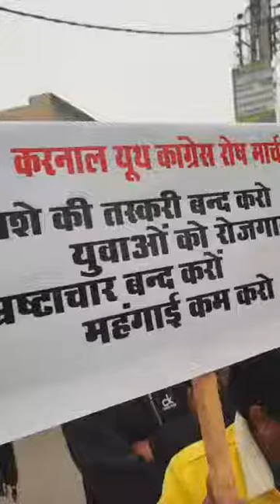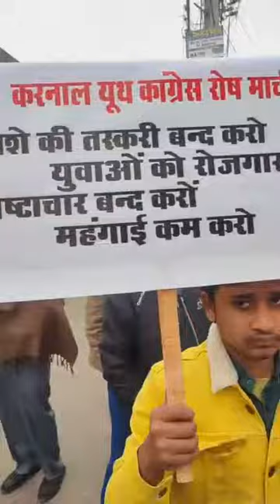न#शे को लेकर सड़को पर उतरा यूथ कांग्रेस!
आपके लिए लाए हैं हर क्षेत्र से ताज़ा समाचार! Public Breaking News है आपकी सटीक और विश्वसनीय समाचार स्रोत। हमारी पत्रकार टीम सत्य और निष्पक्षता के साथ आपके लिए समर्थित है।

🌐 हमें सोशल मीडिया पर फ़ॉलो करें, ताज़ा अपडेट्स के लिए।

हमारी दिनचर्या में शामिल होकर रहें, जो विश्व के इस तेजी से बदलते दौर में आपके लिए महत्वपूर्ण है।

नशे को लेकर सड़को पर उतरा यूथ कांग्रेस!
Haryana news karnal breakinng news
Public Breaking News